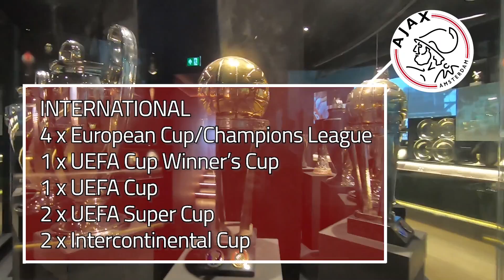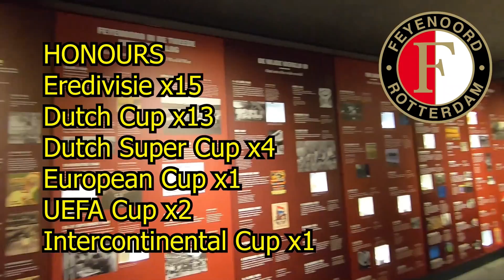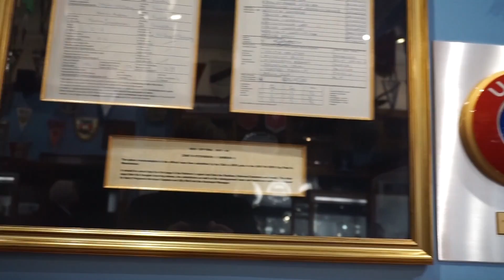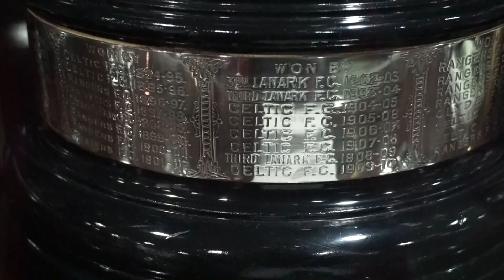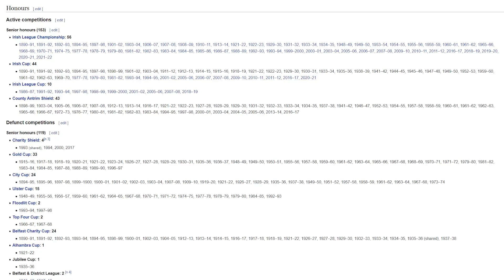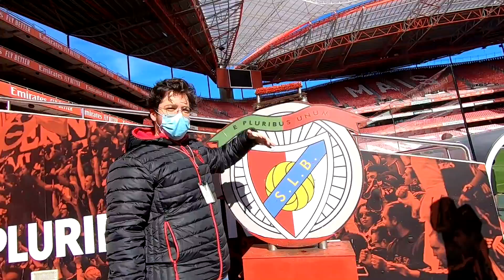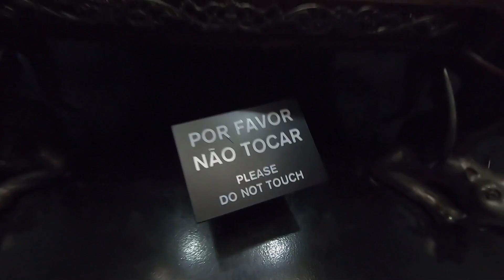12 FOOTBALL TEAMS THE SUPER LEAGUE FORGOT ABOUT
Talk of the European Super League is never going to go away and could be an inevitability in years to come.

The original 12 clubs were Real Madrid, Barcelona, Atletico Madrid, Juventus, AC Milan, Inter Milan, Liverpool, Man United, Man City, Chelsea, Arsenal and Tottenham.

HOWEVER, I believe there are 12 great teams who have been left out. This video explains who they are...

Bayern Munich, Borussia Dortmund, Ajax, Feyenoord, PSV Eindhoven, Linfield, Rangers, Celtic, Sevilla, Olympiacos, Benfica, Porto